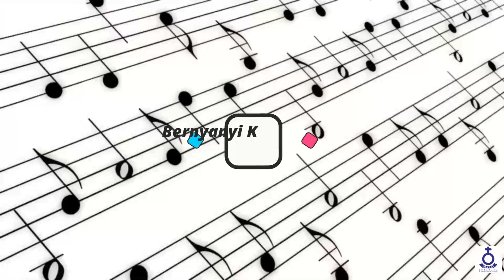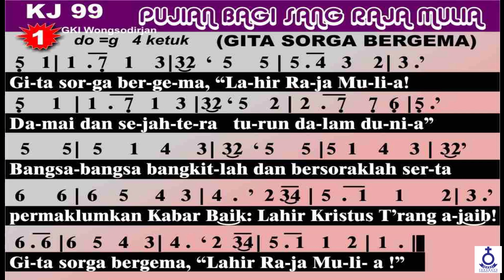(Rec) Renungan Harian - Rabu, Tgl. 22 Desember 2021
Rabu, Tgl. 22 Desember 2021

Pembawa Renungan : Pdt. A. Silaen, S.Th
(Pendeta Ressort HKBP Surabaya)

Topik :
" Raja Damai "

Untuk Pengguna: OVO - GOPAY - LINKAJA - DANA

SM_HKBPSURABAYA

NHKBPSBY